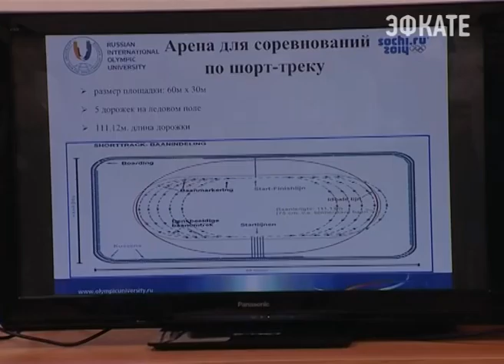В Сочи прошёл урок для начинающих спортсменов. Новости 24 Сочи Эфкате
Известная китайская спортсменка Ма Чанюй сегодня дала мастер-класс по шорт-треку. Урок победительница национальных чемпионатов дала во Всероссийском детском центре. Учениками стали сочинские спортсмены и шорт-трекисты из Санкт-Петербурга. Занятие прошло в рамках сотрудничества детского центра и Российского международного олимпийского университета, студенткой которого сегодня является Ма Чанюй.
Сочи. Новости.
Телеканал Эфкате.